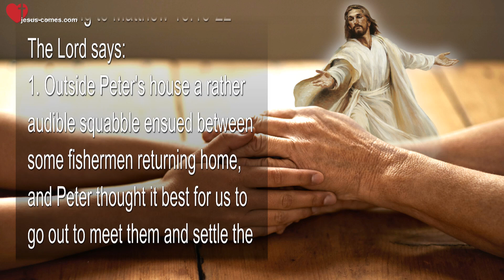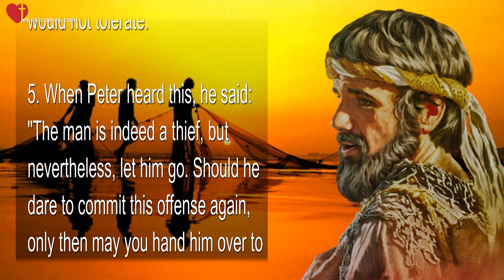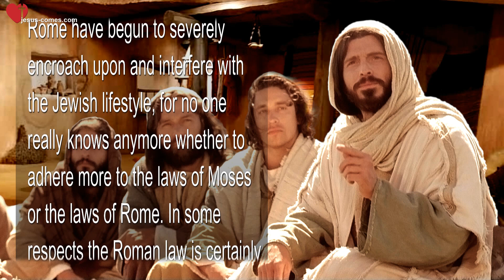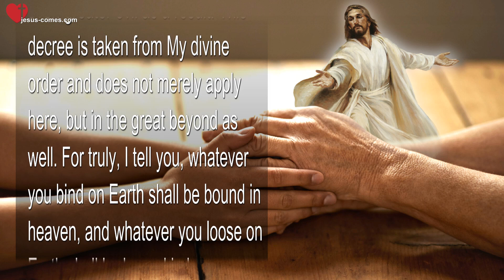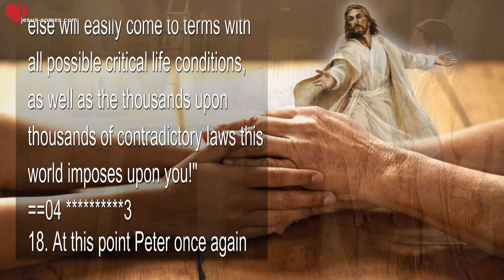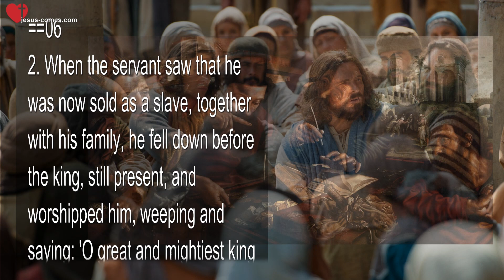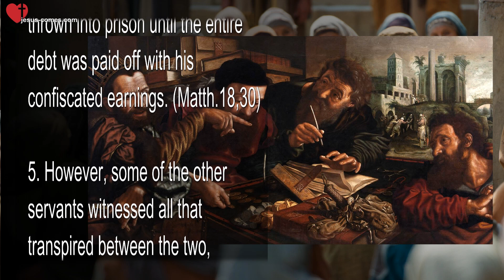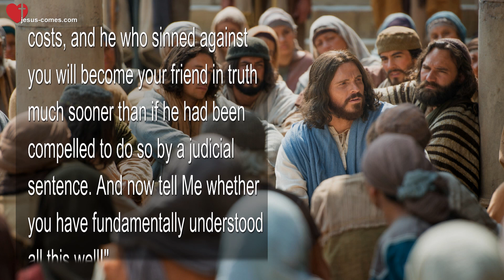Rhema March 31, 2023 ❤️ Jesus explains Matthew 18:15-25... Forgiveness & Parable of wicked Servant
Text & Audio... Coming soon

Jesus elucidates Matthew 18:15-25
About Forgiveness and the Parable of the wicked Servant

The Great Gospel of John Volume 5, Chapter 248 and 249

Chapter 248 - About Forgiveness, according to Matthew 18:15-22

The Lord says:
1. Outside Peter's house a rather audible squabble ensued between some fishermen returning home, and Peter thought it best for us to go out to meet them and settle the argument.

2. Said I: "Yes, you do that, it is a good work indeed to settle quarrels amongst men, so their anger may subside, for anger is a spawn of hell, contaminating the heart and shrouding the soul in darkness for years. So then, go out and settle the argument!"

3. At this point Peter strut outside and inquired of the two still arguing outside his house what the matter was, what sparked this argument in the first place.

4. One of them responded, the somewhat calmer of the two, saying that a servant of a citizen from the city, who had no fishing right and was standing there in their midst, had fished at one of the best fishing spots. He made a rich catch, and they, as the properly authorized fishermen, caught him there, chastised him and took away his catch, according to their rights, and yet the servant opposed them and sought to prove to them in a most crude manner that he too had the right to fish wherever he wanted. However, he had no license, merely claiming to have the right, something they could not and would not tolerate.

5. When Peter heard this, he said: "The man is indeed a thief, but nevertheless, let him go. Should he dare to commit this offense again, only then may you hand him over to the authorities, for you yourselves know that we must forgive our enemies seven times over, according to the law!"

6. The fishermen said, still firmly detaining the fish thief: "But we already have forgiven him his offense seven times over, and nowhere is it mentioned in the law that we must forgive him an eighth time, and so we wish to take him to court."

7. Said Peter: "Indeed, you may have the right to do so, but for my sake, do the right thing here and forgive him this latest offense as well, even though it is already the eighth one! However, should you catch him a ninth time, then you may exercise your right on him!"

8. In response to these words they let the thief go, after he had promised them he would never again commit this offense, and thus the argument was settled, and the participants calmly returned to their homes.

9. Upon Peter's return to us, he said: "Lord and Master, I may have succeeded in persuading my neighbors to overlook the fish thief's transgression for an eighth time, thereby settling the argument, but legally speaking, by the eighth repeat offense it would be necessary to hand him over to the authorities. Indeed, it would also be nice of You, oh Lord, if You would explain to us the laws of Moses more clearly, that is in the context of this earthly law sector, especially nowadays when even the laws of Rome have begun to severely encroach upon and interfere with the Jewish lifestyle, for no one really knows anymore whether to adhere more to the laws of Moses or the laws of Rome. In some respects the Roman law is certainly more humane than Moses', which, in many cases, can no longer be used as a state law in a literal sense. So Lord, what would be the correct course of action, according to Your greatest love and wisdom?"

10. Said I: "I know that things are as such now, that it is difficult for a judge to decide between the two laws and to determine how and when one man has sinned against another. For example, the one law approves of something which, according to the other law, is considered a sin.

11. In order to impart to all of you a decree and, through you, to everyone else, to which all must adhere, remember this and write it down:

12. Should a brother of yours sin against you, go and reprove him in private, calmly asking of him not to do so again. Should he listen to you and comply with your request, you will have already won with your brother. (Mt.18:15) But should he not listen to you, take with you one or two witnesses, according to the nature of the sin committed against you, so that, by the testimony of two or even three witnesses, the state of affairs may be confirmed.